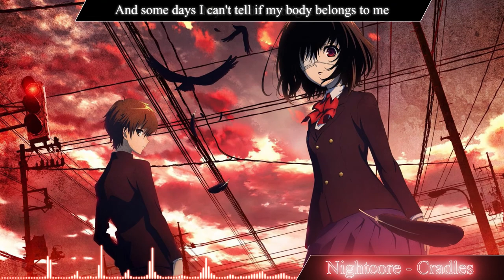Nightcore - Cradles (Lyrics Video)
Song: Cradles

support the artist:
Sub Urban:

The software is used for editing
Audio - Audacity
Edit - premiere Pro
Video - after effect